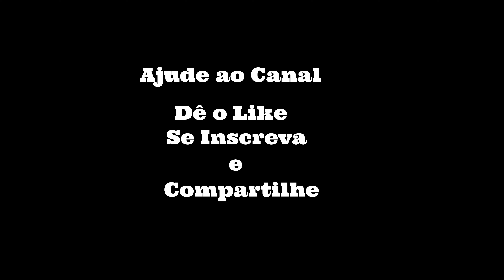Top 10 time-lapse nascer do sol em 4k Sunrise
imagens incomparáveis de nascer do sol em resolução 4k , vídeos simplesmente incríveis .
// no copyright
Video 4K
unrivaled images of sunrise in 4k resolution, simply amazing videos .